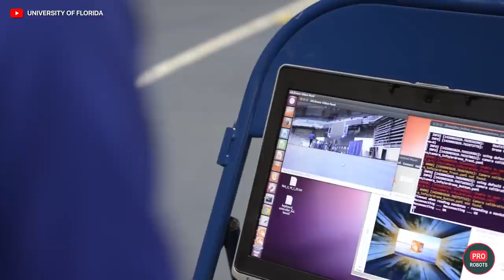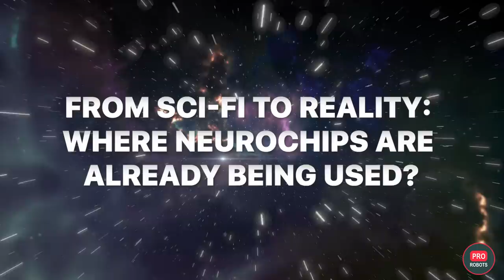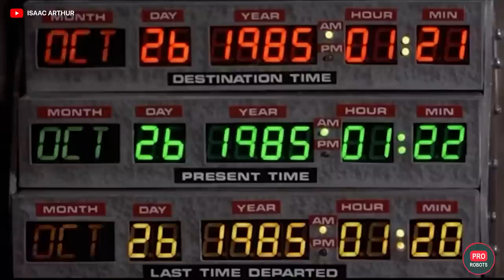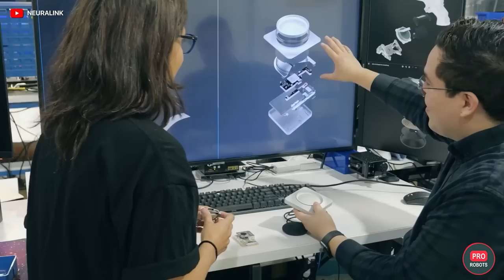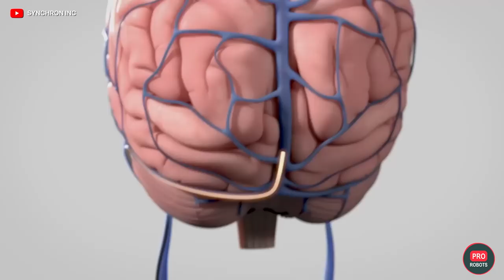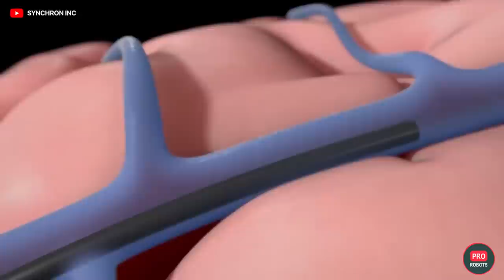Mind Boggling Future Ahead Neurachips and AI Revolutionizing Human Potential and Technology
Imagine a world in which the human brain was directly connected to artificial intelligence technology via a neurochip.

Such technology would potentially open the door to superpowers, but it may raise serious concerns. On the one hand you would have seemingly infinite memory, direct access to colossal databases of information on the Internet, and something approaching digital immortality.

But on the other hand you’ve got things like access to sensitive data, fake news, living in what is essentially an illusion, and perhaps even the loss of independent thought altogether.

Which of these is actually possible? What is Neuralink technology capable of, and what are its limitations? What is the true extent of the progress of Elon Musk's Neuralink and its competitors? Let's break it down in this episode! Watch to the end, it will be interesting!

00:00 In this video
00:50 The Surprising Origins
of Neurointerfaces
02:49 How neural chips work
and what they're made of?
03:42 From Sci-Fi to Reality:
Where Neurochips Are
Already Being Used?
06:58 The Incredible Potential
of Neurotechnology
07:35 The real progress
 of Elon Musk's Neuralink
09:28 Elon Musk vs. His Archrival
in Neurotechnology
10:59 The Dark Side:
Exploring the Risks
of Neurotechnology